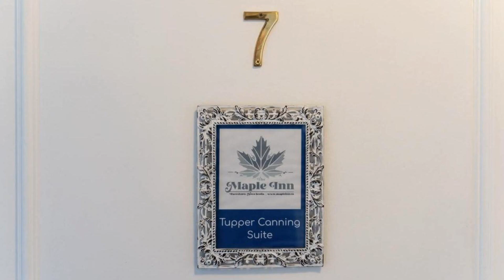The Maple Inn, Parrsboro, Canada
About Property:
Located in Parrsboro, The Maple Inn offers 4-star accommodation with free bikes, a garden and a terrace. The inn also provides free WiFi and free private parking.
At the inn, every room is equipped with a wardrobe. Featuring a private bathroom with a shower and free toiletries, certain rooms at The Maple Inn also provide guests with a city view. All units in the accommodation are equipped with a flat-screen TV and a hairdryer.
An à la carte, American or vegetarian breakfast can be enjoyed a...
Property Type: Hotel
Address: 2358 Western Ave., B0M1S0 Parrsboro, Canada
Searching For
1. The Maple Inn - Parrsboro - Canada
2. The Maple Inn - Parrsboro - Canada Address
3. The Maple Inn - Parrsboro - Canada Rooms
4. The Maple Inn - Parrsboro - Canada Amenities
5. The Maple Inn - Parrsboro - Canada Offers and Deals
Audio Credit:
Track Title: Subway Dreams
Artist: Dan Henig